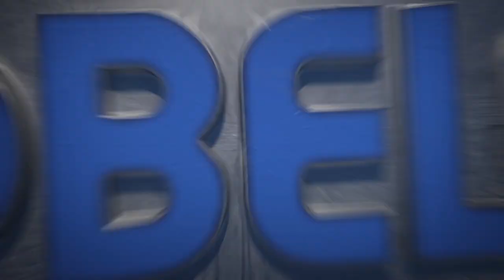KOBELCO SK55SRX-6E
The KOBELCO SK55SRX-6E packs digging power and practical performance features into a small package while maintaining a short tail swing.